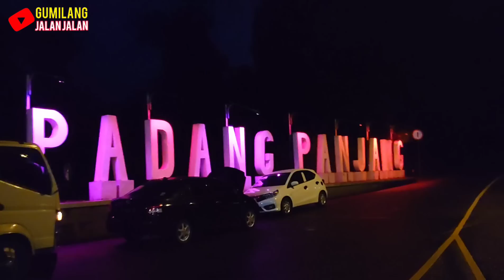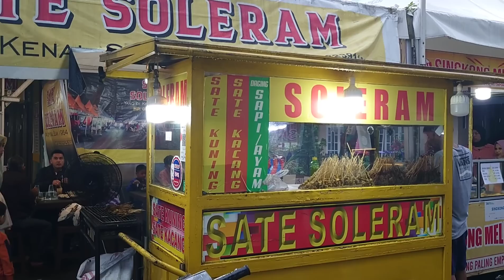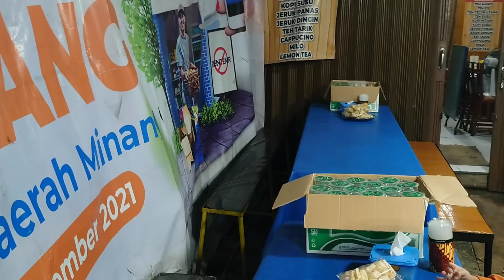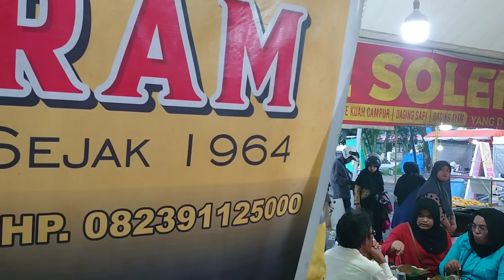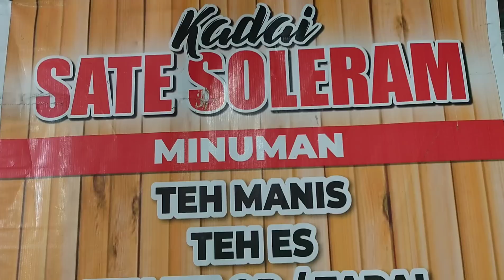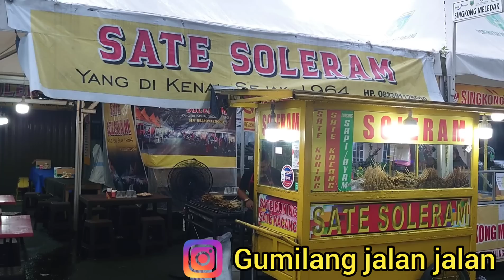WISATA KULINER KOTA PADANG PANJANG SUMATERA BARAT MENIKMATI SATE BUMBU MINANG INDONESIAN STREET FOOD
lokasi pasar kuliner Padang panjang (google maps)